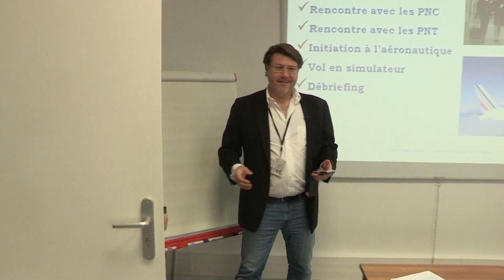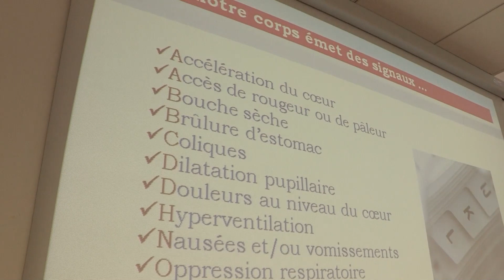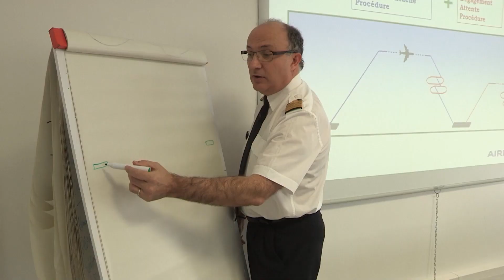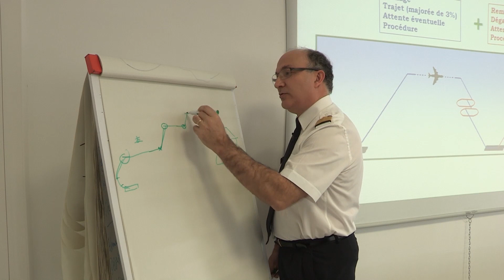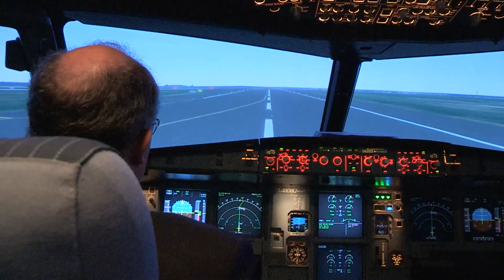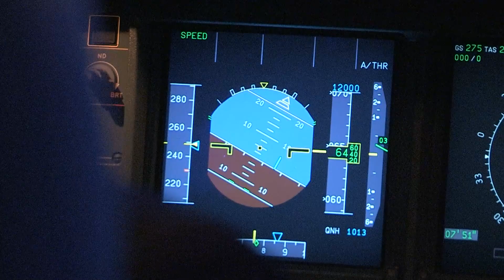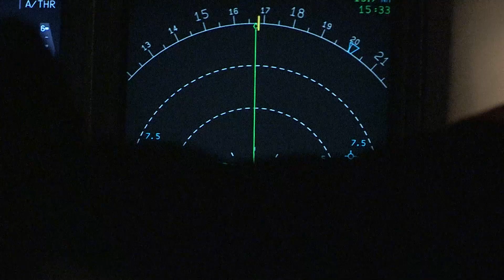Overcoming Aerophobia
Flight simulator training for overcoming the fear of flying has a 90% success rate.